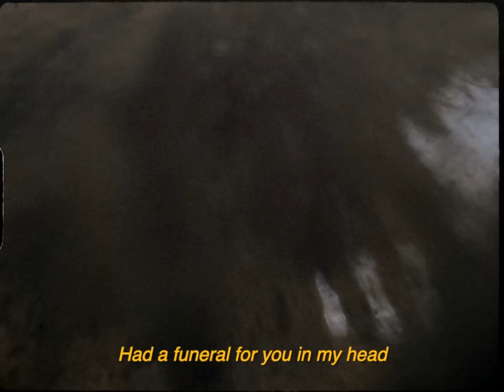Boys World - Funeral (Visualizer)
LYRICS -
I don’t get what I want from you
Sleep better when I'm next to you
Telling myself I’m bulletproof
No armor
Ya I deny the truth

Gonna miss waking up with you
And never leaving when I know I should
This time I swear to god I’m through

Dressed in black
Last goodbye
Going ghost
You’re a body with no soul
Too much hurt
Time to bury this relationship (bury this relationship)

Had a funeral for you in my head 'cause you’re dead
Yeah it’s dead now
No more fucking with my head now
Leave your messages unread now

Said we were good and i believed it
That skin on skin it kept me breathing
Felt so alive but now I’m grieving
Six feet under
There’s nothing left of us

Gonna miss making up with you
This time I’ll be my own ride home
I’ll be my own ride home

Dressed in black
Last goodbye
Going ghost
Too much hurt
Time to bury this relationship (gotta bury you)

Dressed in black
Last goodbye
Going ghost
Time to bury this relationship
Bury this relationship